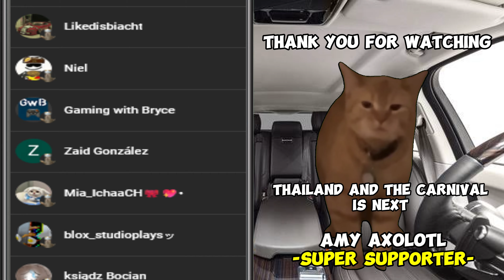CAT MEMES: THE CARNIVAL EXPERIENCE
THE CAT FAMILY IS HERE AT THE CARNIVAL
WILL THEY HAVE A PLEASANT EXPERIENCE OR WILL THEY HAVE THE WORSE TIME IN THEIR LIVES IN THIS FAMILY VACATION

WATCH NOW AND FIND OUT NOW MAYBE YOU'LL MEET SOME OLD FRIENDS ALONG THE WAY

❤️ALL REVENUE GOES TO ANIMAL SHELTERS❤️